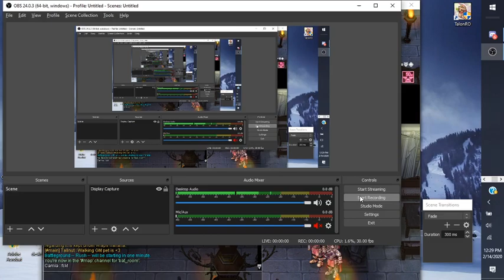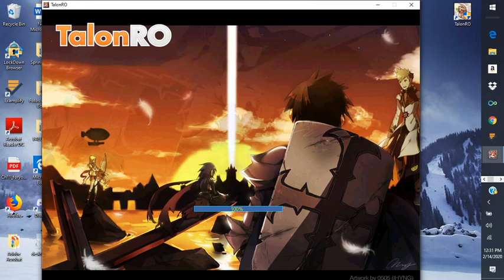Ragnarok online Talon ro server Woe "how to Tank asura"